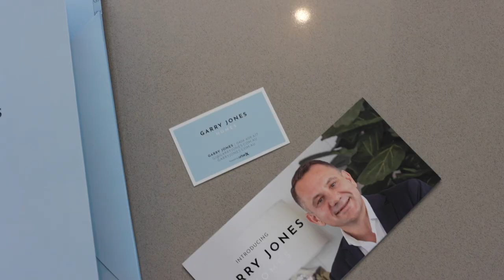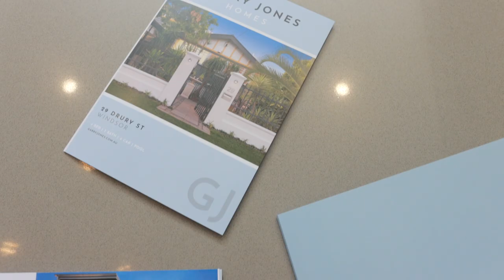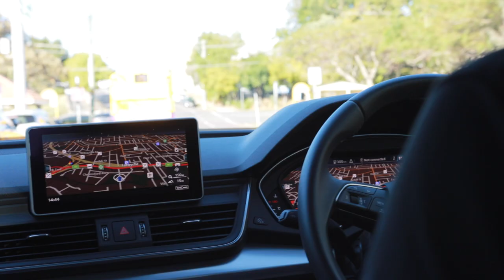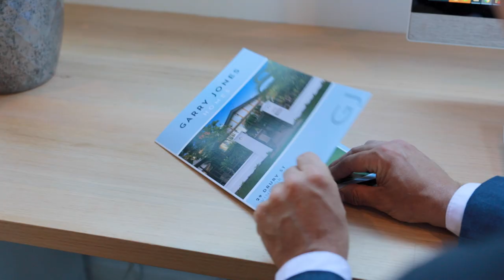On the couch with Garry Jones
A brief story of my professional working life, from my first full-time job as the mail boy at Jetset Tours, Queens Road Melbourne in 1989, through to the inception of Garry Jones Homes, my team is powered by UrbanX - We serve the inner northern suburbs of Brisbane with our bespoke real estate services. We provide first class service and outstanding results to the families who we love helping. Welcome to Garry Jones Homes.